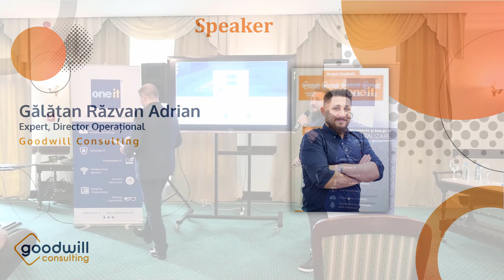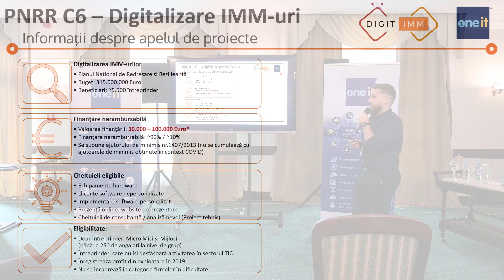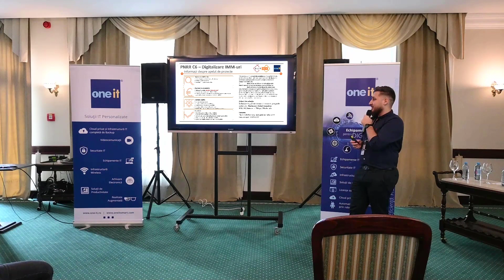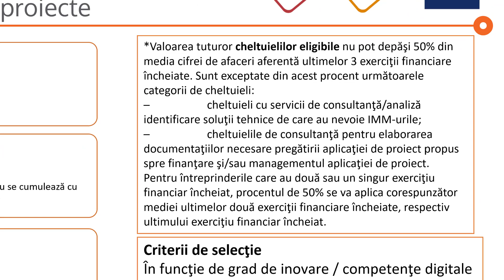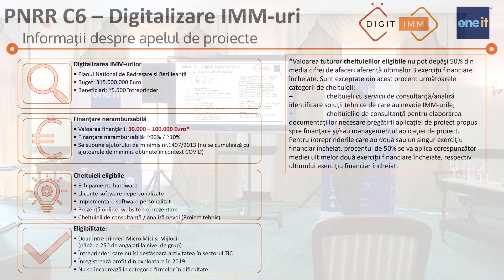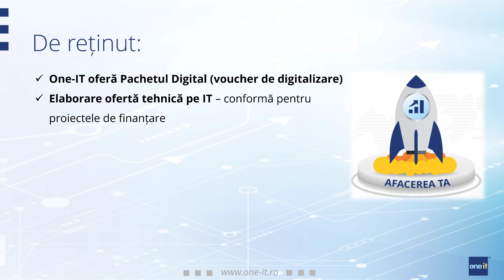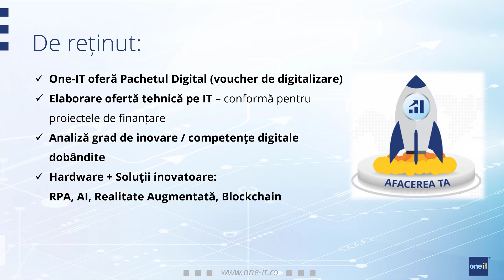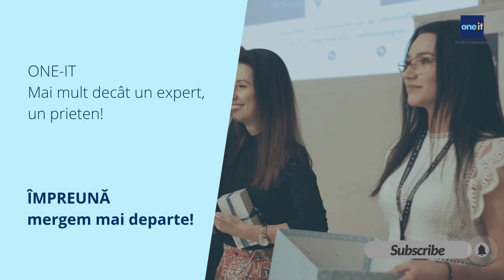Digitalizare cu fonduri nerambursabile - info din cadrul evenimentului One-IT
Info legat de programul PNRR, Digitalizare IMM-uri, din cadrul seminarului „DIGITALIZARE cu finanțare nerambursabilă”, organizat de One-IT împreună cu Goodwill Consulting – eveniment dedicat firmelor ce vor să se dezvolte prin intermediul tehnologiei cu fonduri nerambursabile.

Digitalizarea este esențială pentru un business performant pe piață.
ACUM ai oportunitatea de a obține fonduri nerambursabile pentru digitalizarea și îmbunătățirea activității prin tehnologie: achiziționarea de echipamente și servicii IT&C, automatizarea echipamentelor industriale, automatizarea fluxurilor tehnologice.

★ VIDEO RECOMANDAT ★
Cum te pregătești pentru Digitalizarea afacerii:

Sesiunile  TECHtime One-IT sunt un beneficiu real pentru cei care doresc să-și dezvolte afacerea cu ajutorul tehnologiei.
Evenimentele TECHtime sunt organizate săptămânal de către ONE-IT pentru clienții și partenerii săi. Acestea prezintă informații despre noile tehnologii IT și despre creșterea businessului cu ajutorul tehnologiei. 🚀

★ FOLLOW  & CONNECT ツ
Poti sa lași un comentariu la acest video și vom răspunde.